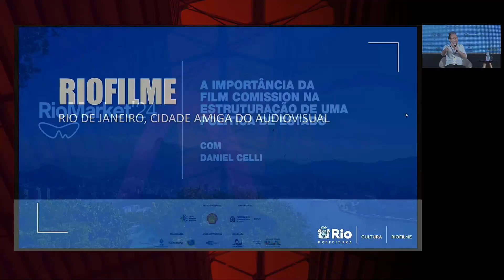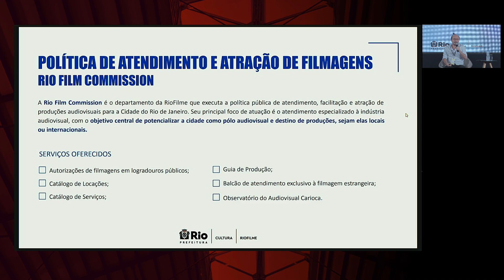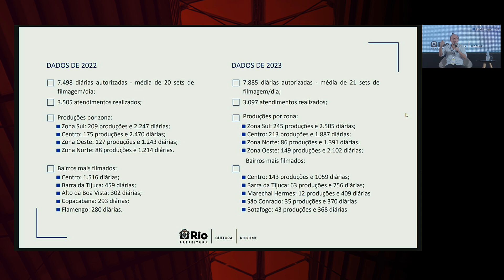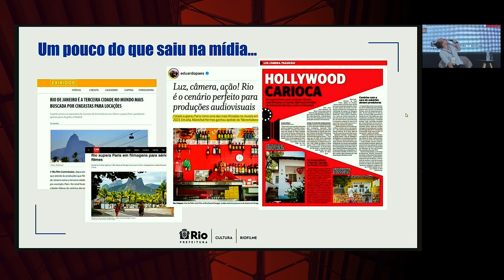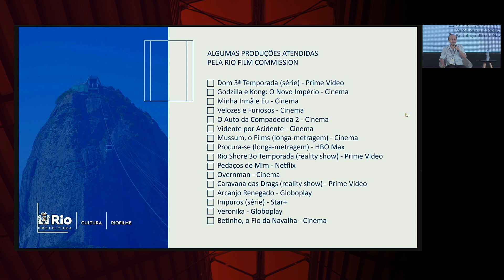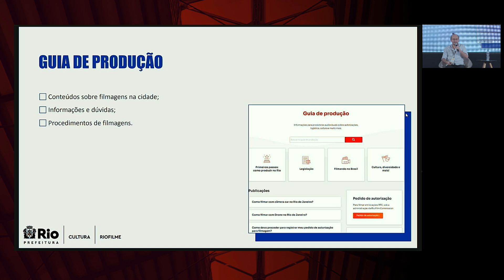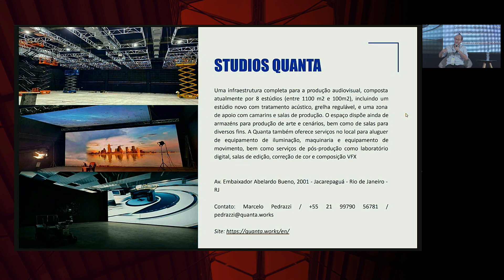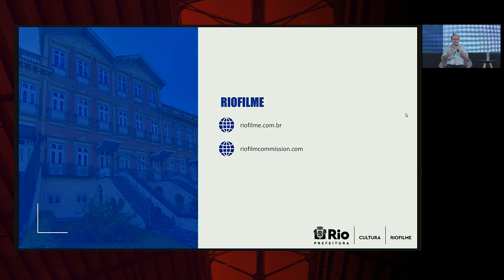PGM A IMPORTÂNCIA DA FILM COMISSION NA ESTRUTURAÇÃO DE UMA POLITICA DE ESTADO 04 outubro 2024 05